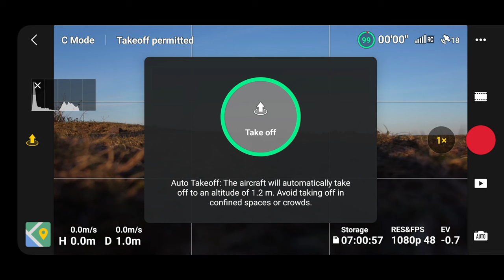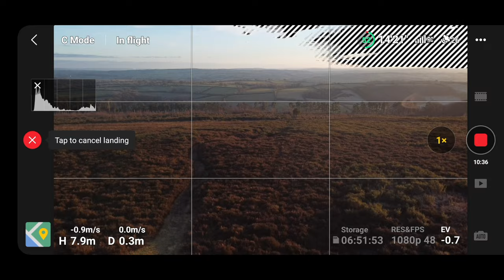I Bought A Drone!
Join me as I head out to fly my DJI Mini 2 - bought in 2021, and now finally off the shelf and into the air!

Stay WILD!